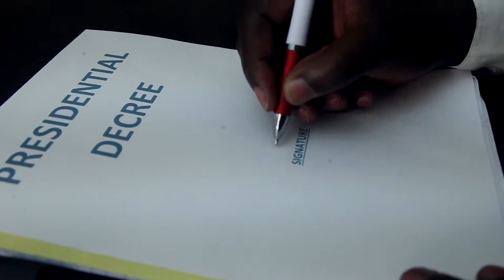VesselVibes - Ama Natives - TEKENI [Official Gospel Music Video]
Artist(s): Ama Natives